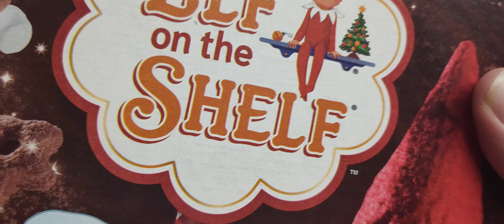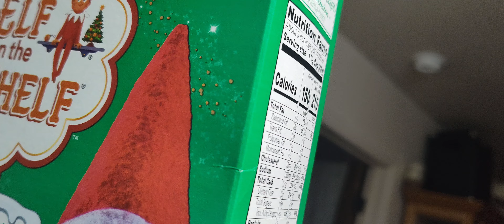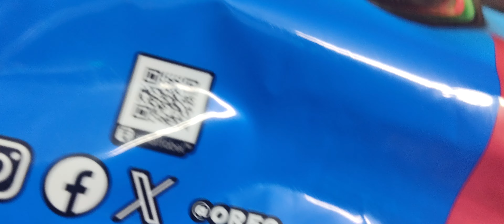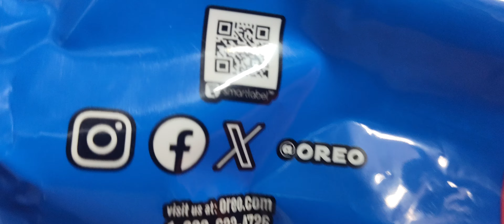Christmas Goodies To Feast On!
Don't wait any longer to get your Christmas goodies! If you haven't started yet, now is the perfect time, as they might sell out quickly—even with the final store delivery approaching.

I know I was moving around a lot, definitely need to do some moving around in certain videos when you make them.  There is a lot of stuff behind me, some of those boxes you see have the decorations for the tree outside, inside, and all over the place.  Yes, my burns, are coming in hot again.